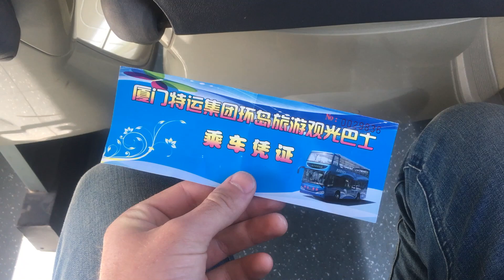Travel Adventures in Xiamen, China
On a flight to Shenzhen I made a pit stop in Xiamen.  It was a beautiful city and the only time I have ever been in an airport that gave me a free tour of the sites on my layover.  Needless to say it was an awesome day!